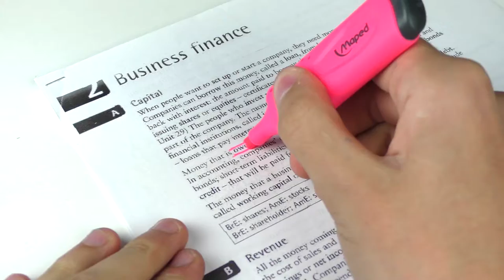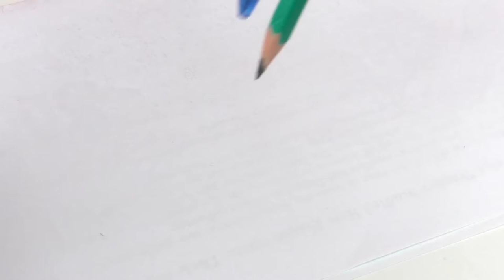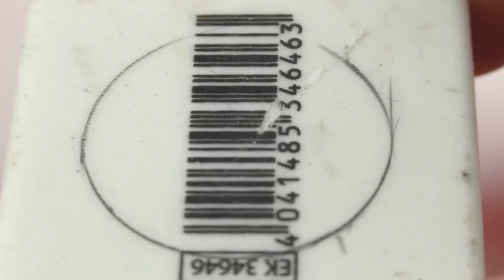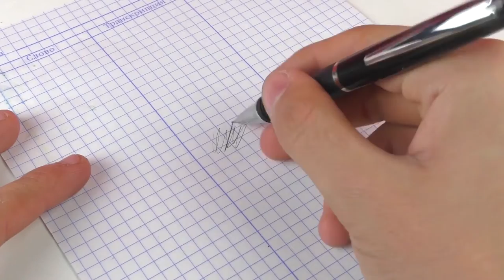DIY ! Do it Yourself Technical eGuruji Technical eGuruji